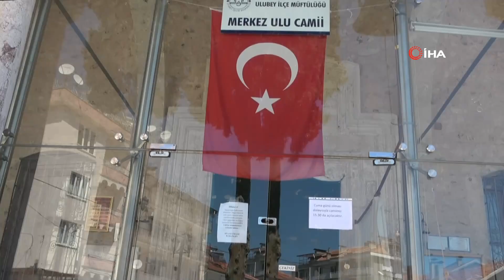Cami İmamı Hat Sanatını Ham Deriye İşliyor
Uşak’ta din görevlisi Ahmet Mert üniversite eğitimi sırasında öğrendiği hat sanatını alışılmışın dışında gerçek deriye işliyor. Camilerin kapalı olmasından dolayı günün büyük çoğunluğunu evinde kurduğu atölyesinde geçiren Mert, 100 yıllık sanatı yaşatmaya çalışıyor.

Ulubey İlçesi’nde yaşayan ve bir çocuk babası olan 41 yaşındaki Ahmet Mert, üniversite yıllarında seramik, çini, ahşap, duvar süslemesi, tezhip gibi pek çok alanda eğitim gördü. Bu alanlar içerisinden hat sanatını seçen Mert, 18 yıldır ustası olduğu hat sanatını gerçek deriye işliyor. Aynı zamanda Ulubey ilçesindeki Ulu Cami’nde imamlık yapan Mert, ham deriler üzerine genellikle Kur’an lafzı ve hadisler işliyor. Hummalı çalışma sonucu ortaya çıkan eserlerin kendisine huzur verdiğini belirten Mert, sanatını kar amacı gütmeden yapıyor. Camilerin cemaate kapalı olması nedeniyle, camiye Kur’an-ı Kerim okumaya giden Mert, evindeyken ise zamanının büyük bir kısmını sanatına ayırıyor.

“Yetenek kurslarına yazıldım”
İmamlık görevine 8 yıl önce başladığını dile getiren Mert imamlıktan önce desinatörlük (desen çizici) yaptığını ve desen işleme yeteneğinin buradan kaynaklandığını belirtti.
Mert, konuşmasının devamında hat sanatına başlama hikayesinden kısaca bahsetti:
“Yetenek kurslarına yazıldım. Oradaki kurslarda da belirli üniversitelerin yetenek sınavlarına başvurdum. Bu arada Gazi Üniversitesi Geleneksel Türk Sanatları Öğretmenliği bölümünü kazanıp orada üniversite hayatıma başladım. Bölümümden dolayı el sanatları ile ilgili bütün alanları gördük sayılır. Tabi burada bana deri cazip geldi. Ben de deri çalışmalarına imam olduktan sonra devam ettim.”
“Yaptığım iş zahmetli ama seviyorum”
Mert, hat sanatını deriye işlerken sabırla yaptığını ve manevi huzura ulaştığını kaydetti.
İnsanların yeteneğini duyduklarında şaşırdığını dile getiren Mert, tablolarından yakın çevresine hediye ettiğini belirterek, “Normalde bir imam portföyü vardır ya. İnsanlar bizlerin böyle çalışmalarla uğraştığını duyduklarında biraz şaşırıyorlar. Bu yaptığımız çalışmalar ham deri olduğu için biraz zahmetli ve maliyetli ve bulması da biraz zor. Maliyetli de olsa biz bunu hobi amaçlı yapıyoruz. Biraz da stresimizi, yorgunluğumuzu atmak için uğraşıyoruz, iyi geliyor” dedi.